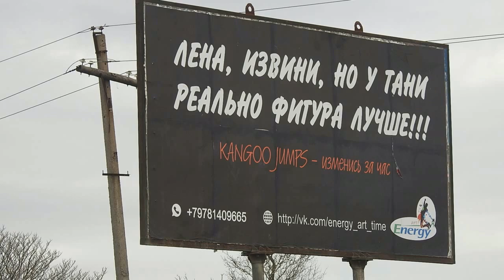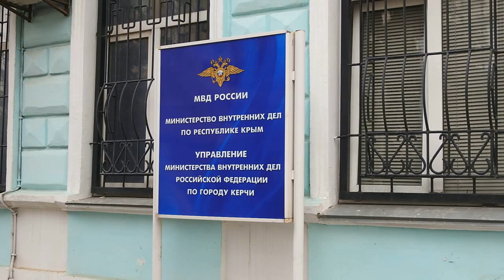Керчь прогулка по городу. Здание для ФСБ.Ленина 6.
В Керчи на улице Ленина, около здания МВД, устанавливают забор. Как журналисту Керчь.ФМ сообщили рабочие, его устанавливают временно. За забором, на территории парковки МВД, собираются строить здание для ФСБ.
Музыка композтитора исполнителя Сергея Чекалина.